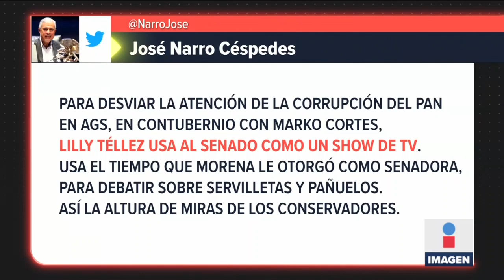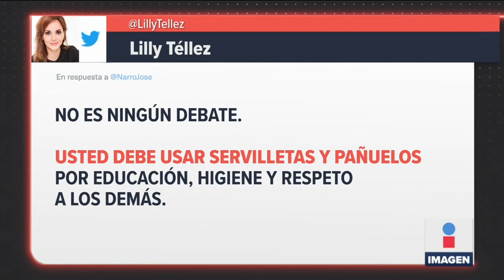No se meta los dedos a la nariz: Lilly Téllez a José Narro | Noticias con Ciro Gómez Leyva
CiroEnImagen “Porte un pañuelo para que no se esté metiendo los dedos en la nariz”, fue la petición que hizo la senadora LillyTéllez al presidente de la mesa directiva, JoséNarro. Más tarde, el morenista la acusó de querer desviar “la atención de la corrupción del PAN en Aguascalientes”